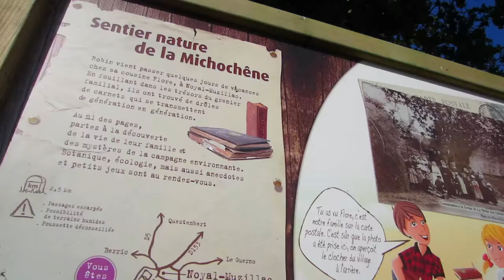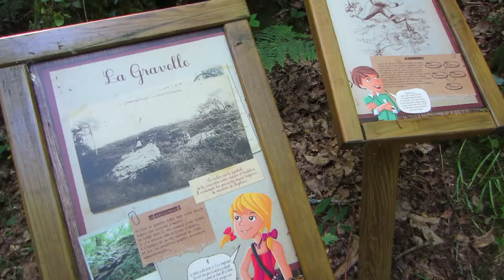Noyal Muzillac | Morbihan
Située dans le Morbihan, Noyal-Muzillac est une commune dont le bourg est classé "Commune du patrimoine rural de Bretagne". Jacques Hazo, passionné de patrimoine, vous invite à découvrir ses richesses, tant patrimoniales que naturelles.

Pour en découvrir davantage, n'hésitez à visiter notre site internet

Merci au groupe Dean Caedab pour la bande-son de cette vidéo